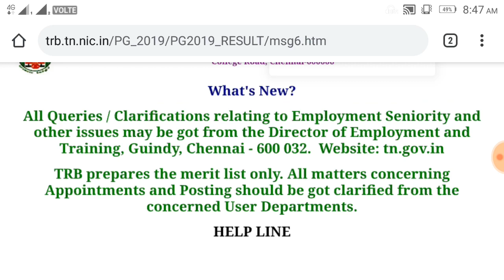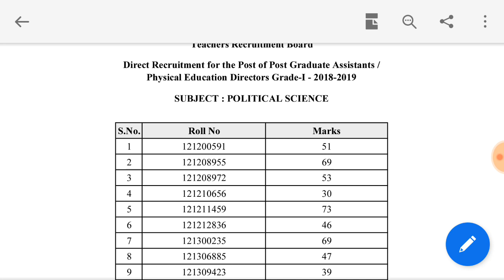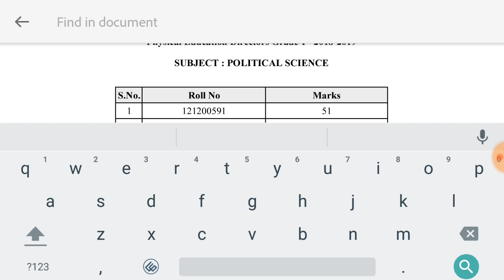PG TRB 2019 - 2144 காலியிடம் - தேர்வு முடிவு வெளியீடு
Students will get:
1. Live classes and structured coursework with the study material provided for each course
2. Live doubt clearing sessions
4. Access to top educators
5. Concept-based quizzes

Benefits:
1. Unlimited access to all the courses for upcoming exams
2. Watch recordings offline
3. Flexible timetable
4. New courses and New Educators launched every month
5. Weekly mock tests for *TNPSC Group 2A*